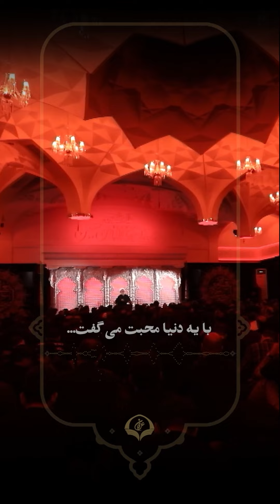نام تو زیباست، اباعبدالله (استاد شیخ حسین انصاریان)